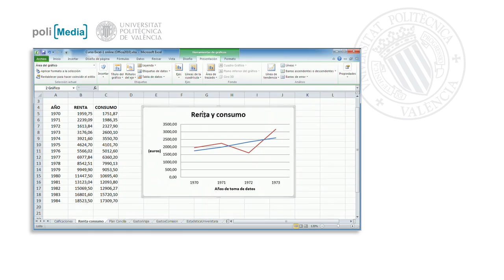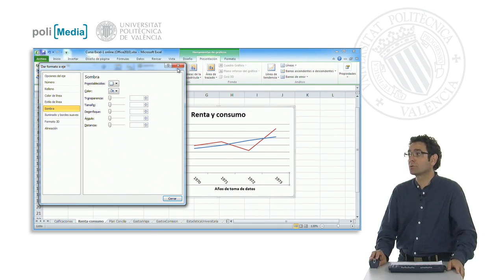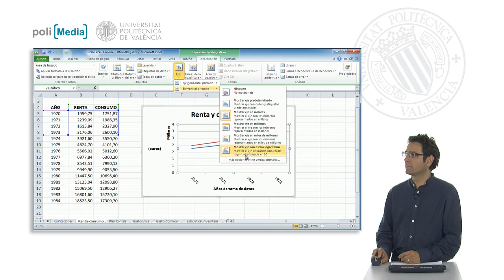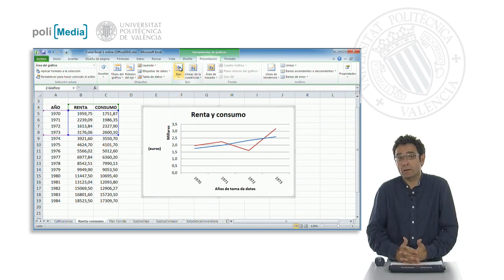Ejes| UPV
Título: Ejes

Descripción automática: En este video, se explica cómo utilizar las herramientas de gráficos disponibles en la pestaña de presentación de un programa como Excel, así como la organización y personalización de los ejes horizontal y vertical de un gráfico.

Se muestra el menú desplegable para los ejes, donde se puede omitir la presentación del eje, invertir el orden de presentación de los datos en el eje horizontal o aplicar distintos estilos y efectos visuales. El eje horizontal primario puede modificarse en aspectos como la orientación del texto, el color y las sombras.

Igualmente, se pueden ajustar las escalas y la representación de números grandes en el eje vertical, escogiendo mostrar cifras en miles o millones para simplificar la visualización en casos específicos. Las opciones de formato del número incluyen la eliminación o adición de decimales y se pueden añadir efectos como sombras y ajustar la alineación.

En conclusión, el video demuestra que las herramientas de ejes permiten un control detallado y enriquecen la visualización del gráfico, pudiendo ajustarse a las necesidades específicas de presentación de datos, ya sea para impresión o para uso digital.